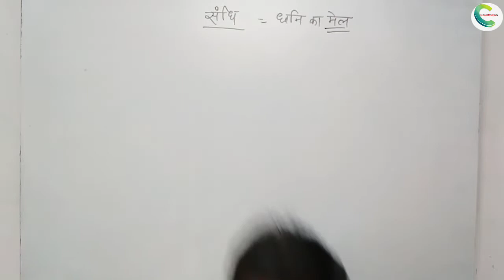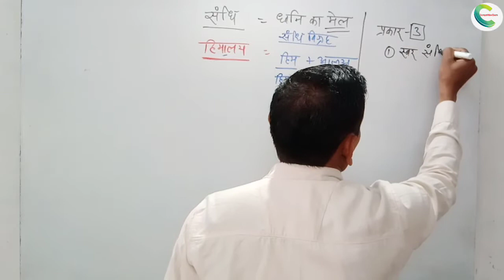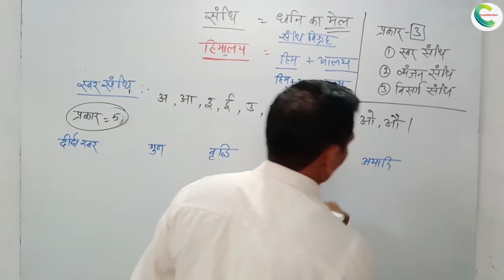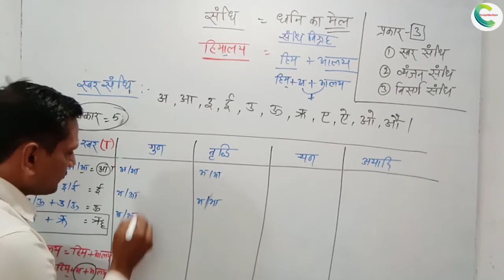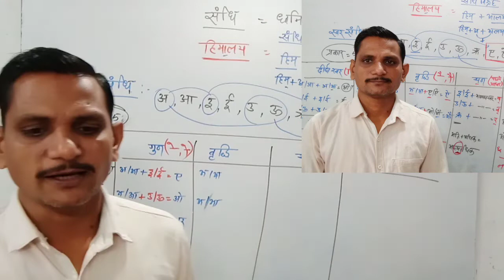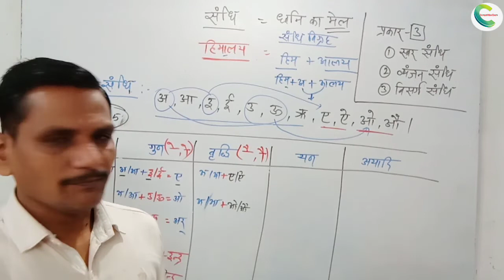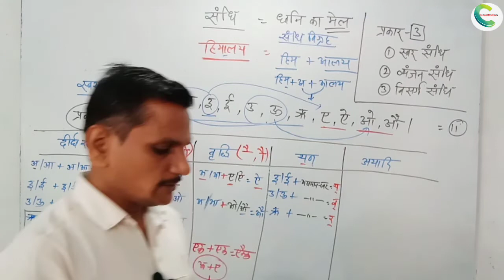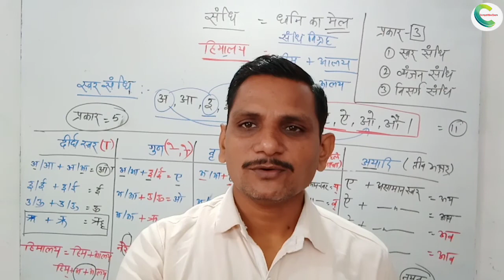संधि | sandhi ! sandhi ki paribhasha ! swar sandhi ! vyanjan sandhi ! visarg sandhi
Topic Covered in this video-  संधि | sandhi ! sandhi ki paribhasha ! swar sandhi ! vyanjan sandhi ! visarg sandhi
vyanjan sandhi

swar sandhi

sanskrit sandhi

sandhi viched

sandhi trick

sandhi ke prakar

sandhi ke bhed

sandhi examples
sandhi ki paribhasha in sanskrit

swar sandhi ki paribhasha

dirgha sandhi ki paribhasha

visarg sandhi ki paribhasha

vyanjan sandhi ki paribhasha

sandhi ke prakar

ayadi sandhi ki paribhasha

sandhi in hindi grammar with examples